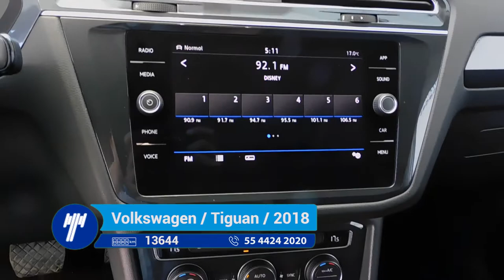Volkswagen / Tiguan / 2018 - JM202500